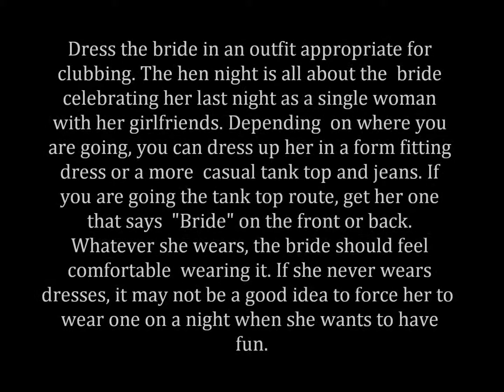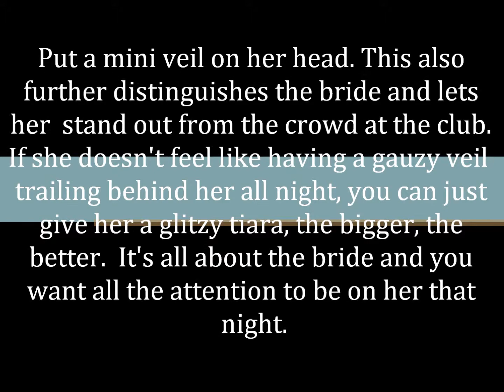Ideas on How to Dress the Bride on Hen Night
Getting the bride all dressed up for her hen night party is half the fun of the night. A hen night, as it is called in the United Kingdom and Australia, is the same thing as a bachelorette party. Celebrating the bride's last night of "freedom" typically consists of flashy outfits, silly accessories, partying and drinking with the bridesmaids and close female family members. If your are planning the hen night for your friend, start the night off right by ensuring that the bride is dressed to get all the attention on her special evening.

Dress the bride in an outfit appropriate for clubbing. The hen night is all about the bride celebrating her last night as a single woman with her girlfriends. Depending on where you are going, you can dress up her in a form fitting dress or a more casual tank top and jeans. If you are going the tank top route, get her one that says "Bride" on the front or back. Whatever she wears, the bride should feel comfortable wearing it. If she never wears dresses, it may not be a good idea to force her to wear one on a night when she wants to have fun.

Give her a bridal sash. The sash lets everyone know that this is a special night for the bride. Most bridal sashes are white or pink with the words "Bride" on them. However, you may be able to find sashes in the bride's favorite color or wedding colors -- otherwise you can have sashes custom made.

Put a mini veil on her head. This also further distinguishes the bride and lets her stand out from the crowd at the club. If she doesn't feel like having a gauzy veil trailing behind her all night, you can just give her a glitzy tiara, the bigger, the better. It's all about the bride and you want all the attention to be on her that night.

Wrap a feather boa around her neck. The feather boa is typical of a hen night or bachelorette party and adds to the gaudy, risque feel of the occasion. Boas are not restricted to the bride -- give one to all of the party goers so that your group will stand out.